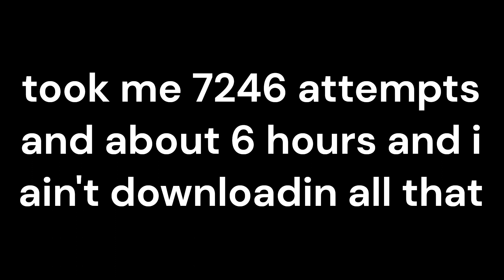LONGEST PLATFORMER!! How To Platformer by TheArmyAnts // Geometry Dash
omg i hate this level and platformer grr!!!
7246 attempts and 5:55:57.405 is the time it took to beat